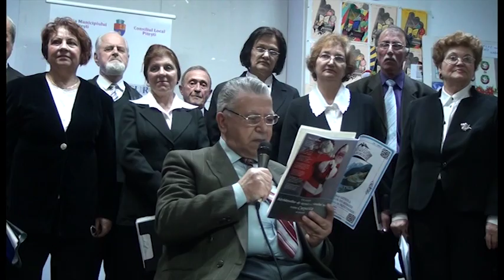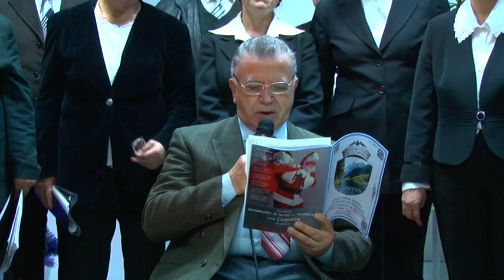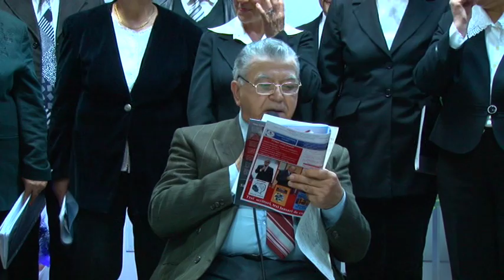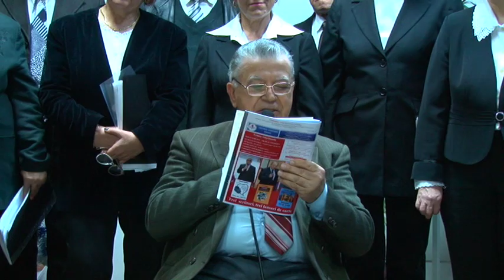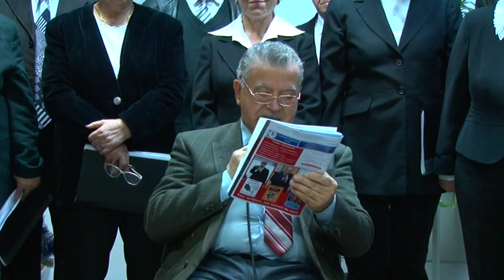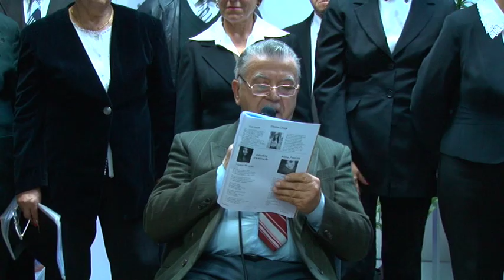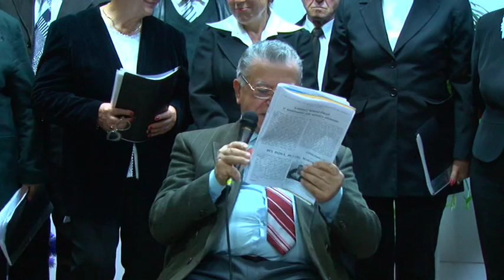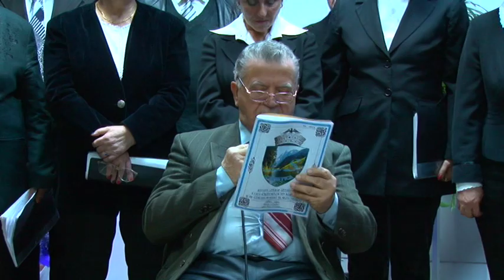Cenaclul Armonii Carpatine Decembrie 2015